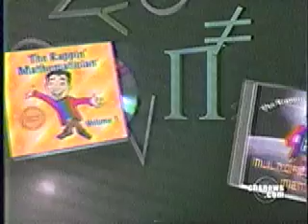The Rappin' Mathematician on Katie Couric CBS News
2009 California Teacher of the Year, Alex Kajitani, talks about math and rapping on Channel 10 News.